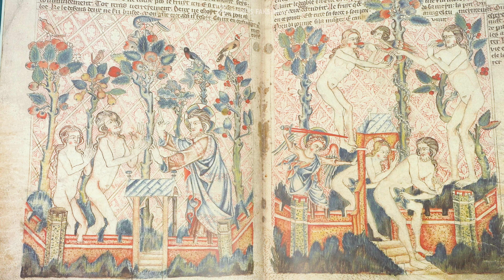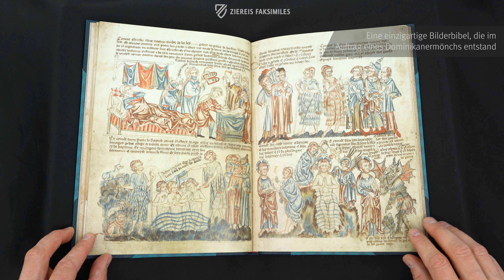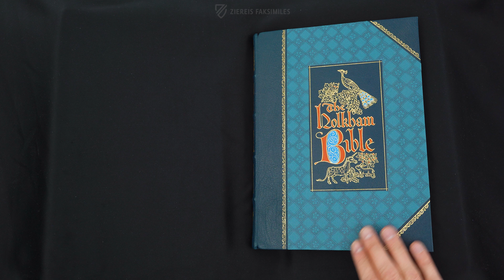HOLKHAM-BIBEL - Blättern im Faksimile (4k / UHD)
In der British Library in London wird diese wunderschöne und stilistisch einzigartige Bibel aufbewahrt. Die sogenannte Holkham-Bibel, benannt nach einem ihrer Besitzer im 19. Jahrhundert, ist ein Werk der englischen Buchmalerei des 14. Jahrhunderts. Als Auftrag eines unbekannten Dominikanerpaters, der in der ersten Miniatur wunderschön dargestellt ist, entstand diese einzigartige Bilderbibel, bei der der Fokus auf den Miniaturen liegt und der Text diese begleitet. Expressive Malerei und ein bewundernswertes Gespür für Farbe zeichnet den Stil des Londoner Buchmalers aus, der für dieses Meisterwerk verantwortlich war. Auf diese Weise entstand mit der Holkham-Bibel ein ungewöhnliches, eindrucksvolles Beispiel der englischen Buchkunst des Mittelalters!